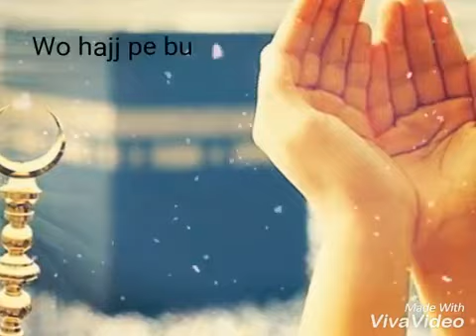Jumma Mubarak | remember me in your prayers. | jumma status. | blessed 😇🙏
jumma Mubarak status